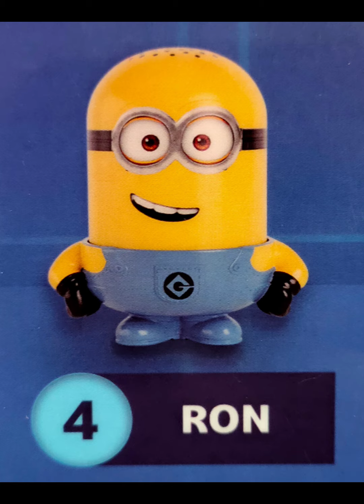McDonald's Happy Meal Toys [Despicable Me 4 2024]